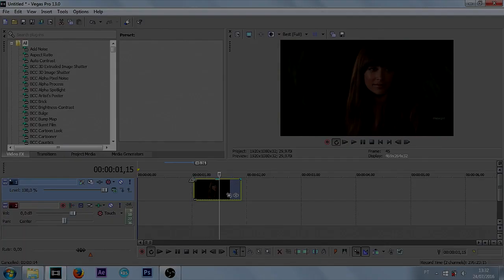#34 Tutorial | Moving Image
IGNORE THE TITLE OF THE VIDEO LOL
This effect was requested by my friend Marty! I hope you got it sweetie!

GUYS, you've made so many requests ughhh I'm sorry I haven't posted them yet, I've been super busy lately, but I'll try to make them all as soon as I can!